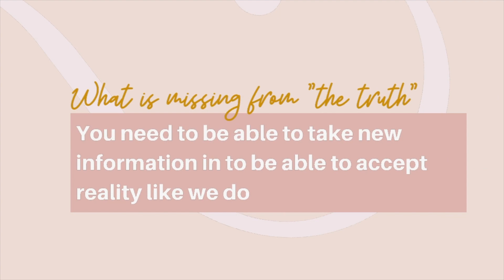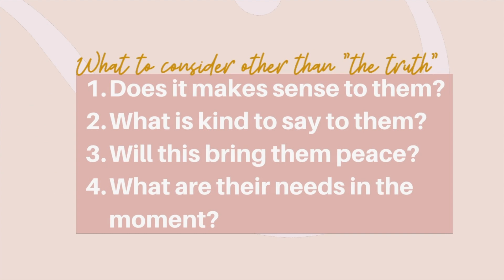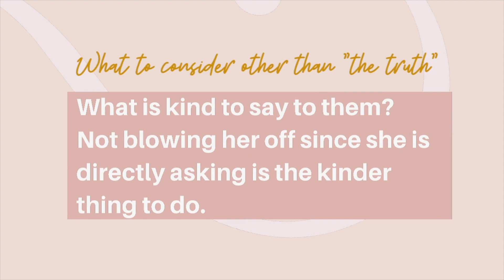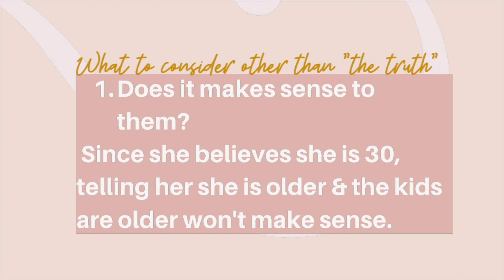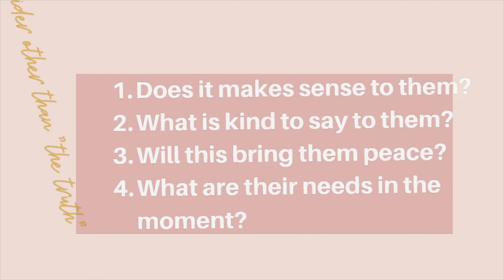Should You Lie To A Dementia Patient?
1- Activities Ideas
2- What to say/do for specific Challenging Behaviors

In this video we are going to learn when you should tell someone with dementia your reality and when you shouldn't tell them so that you can sleep peacefully tonight knowing you are doing what is best for them.

For inspiration, quick tips and stories on dementia, follow on Instagram

If you want more tips and strategies grab a free copy of the dementia success guide